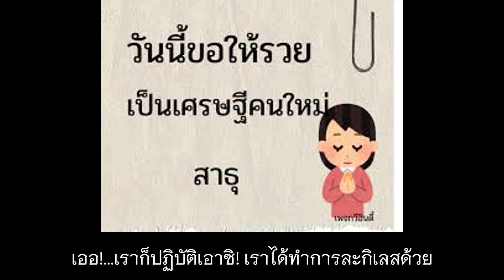ศีล ๘ พิสดาร ตอน ๒ Ep 3